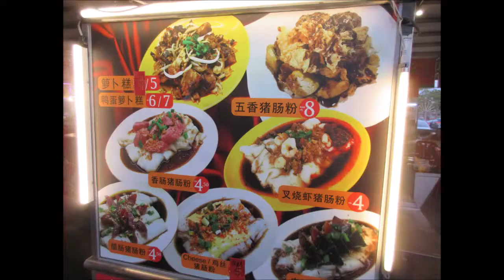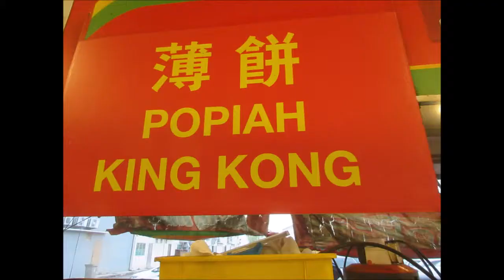Malacca, Hawker Food Court, 25 Feb 19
Nice breakfast